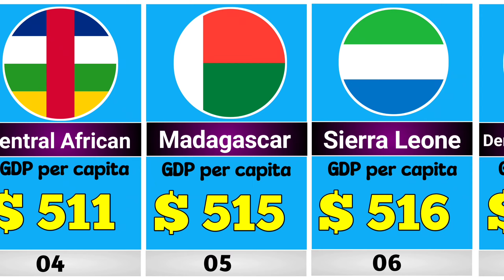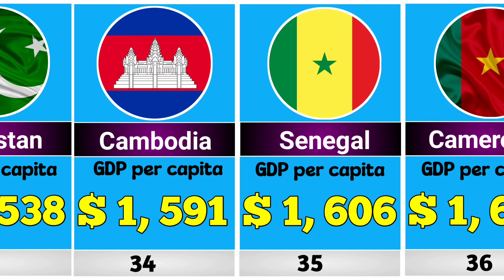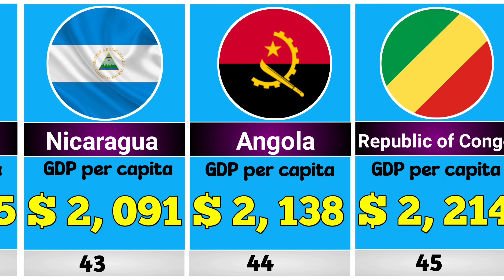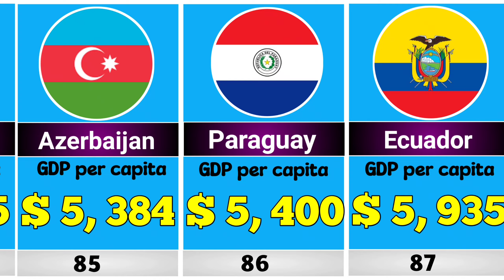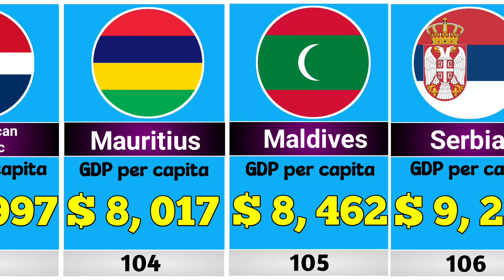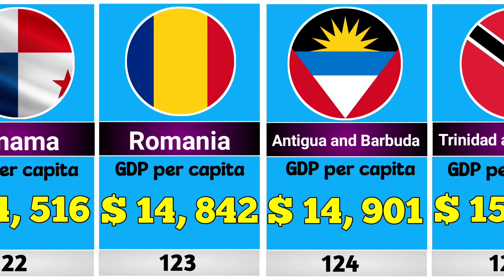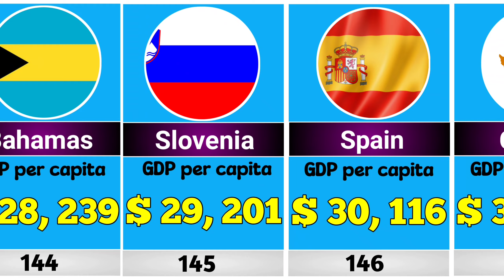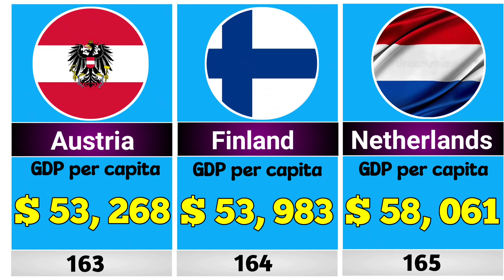Poorest Countries in the World 2023